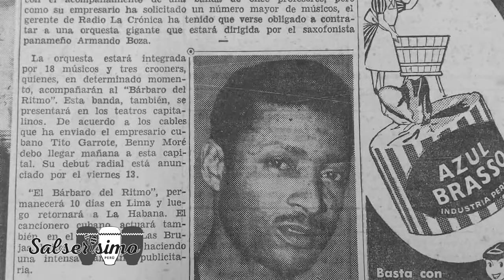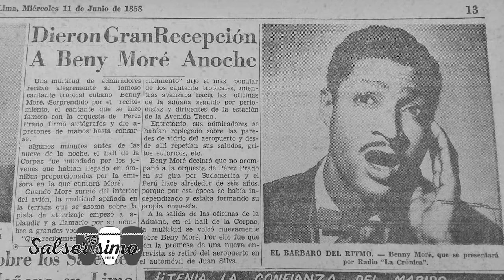Especial Benny Moré en Perú - Tomás Oliva